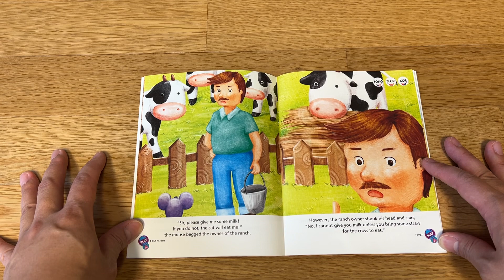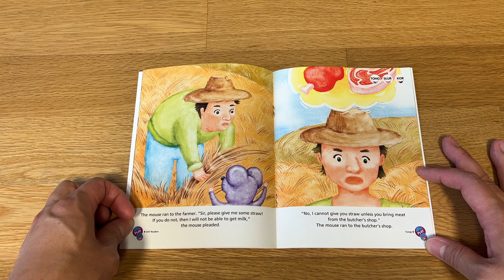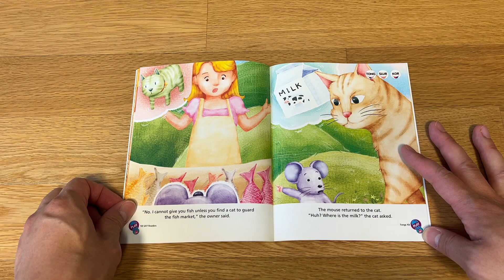The Foolish Cat